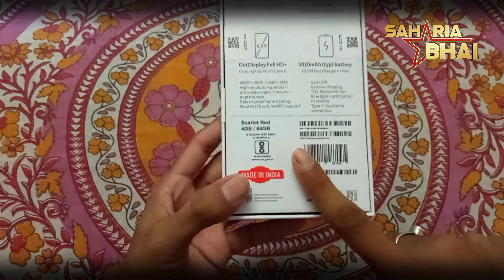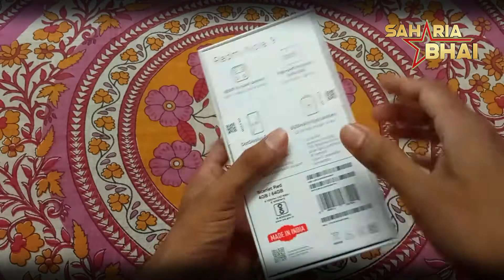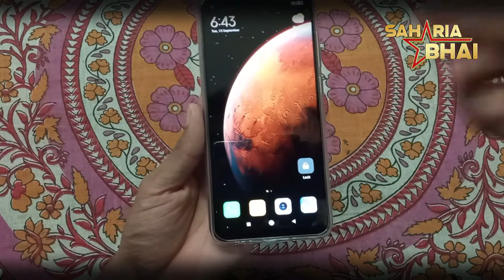এটা নতুন মাল কিনিলো YOUTUBE ৰ টকাৰে।।। 😜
আপোনাৰ ওচৰৰ বাতৰি প্ৰকাশ কৰিব বিচাৰিলে যোগাযোগ কৰক--- (Free)

 ধন্যবাদ Video টো শেষ কৰি চোৱা বাবে।।
লগতে এটা লাইক কৰি দিব।।
অাৰু যদি চেনেলটো চাবচক্ৰাইৱ কৰা নাই তেনেহলে সোনকালে কৰি দিব।। তেতিয়াহে আকৌ নতুন ভিডিঅ বনাবলৈ উৎসাহ পাও।।